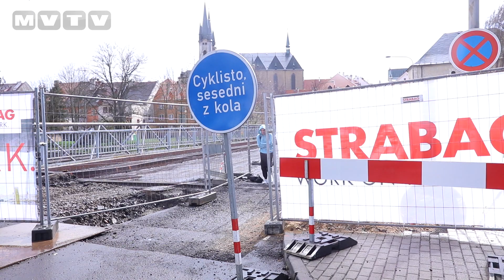NA UZAVŘENÉM AMERICKÉM MOSTĚ V CHEBU SE PRACUJE JIŽ DRUHÝ TÝDEN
Po uzavření frekventovaného mostu v Chebu se očekávaly komplikace v dopravě. Jaká je situace v současné době? Od uzavření se zhotoviteli podařilo odstranit konstrukční vrstvy mostu a byla očištěna mostní konstrukce. Dále probíhají přípravné práce  na inženýrských sítích. V souběhu probíhají v blízkosti mostu také opravy vodovodu. Hlavní část opravy bude probíhat na nosné konstrukci mostu. Dojde k opískování a ošetření antikorozním nátěrem, renovace se týká i uložení konstrukce, včetně nových ložisek. Opraveny budou také nábřežní zdi. Práce by měly být dokončeny v srpnu tohoto roku. Podívejte se, jak práce pokračují.